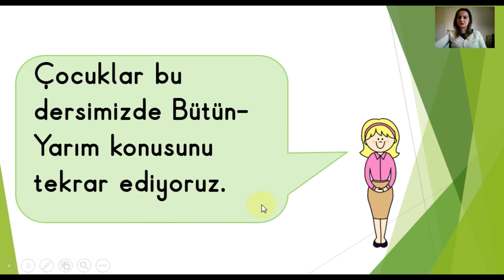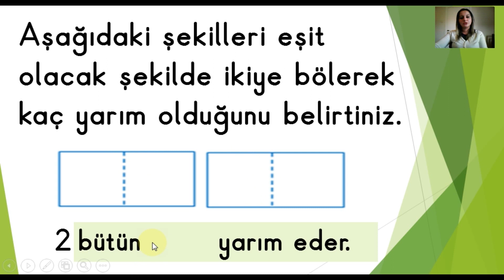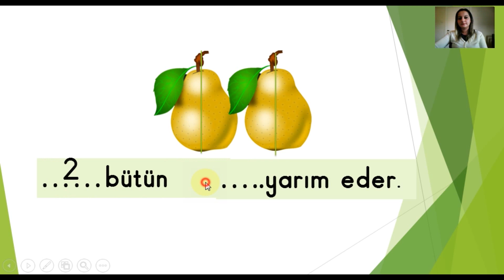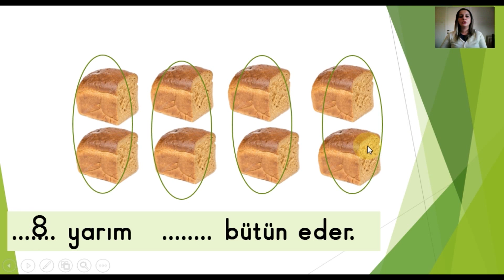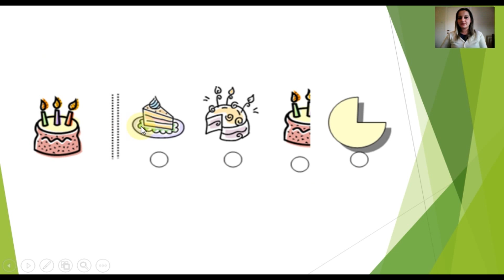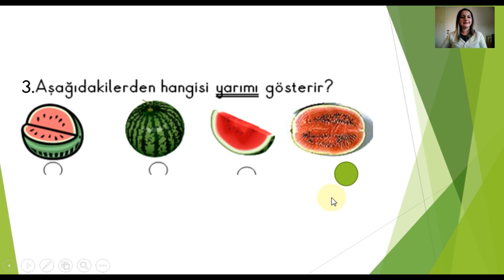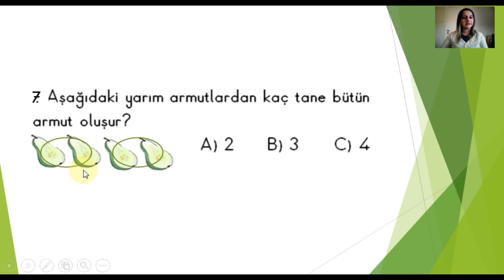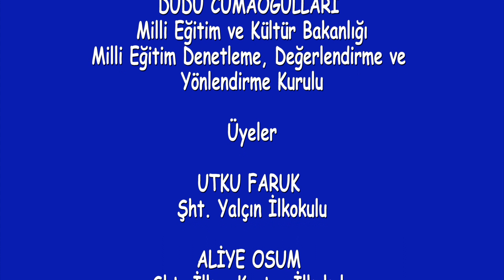1 SINIF MATEMATİK BÜTÜN YARIM TEKRAR ALIŞTIRMALARI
1  SINIF MATEMATİK BÜTÜN YARIM TEKRAR ALIŞTIRMALARI